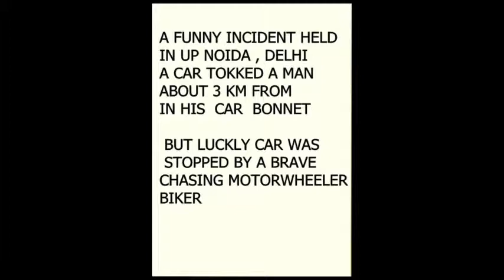NOIDA FUNNY ACCIDENT MARCH 2019